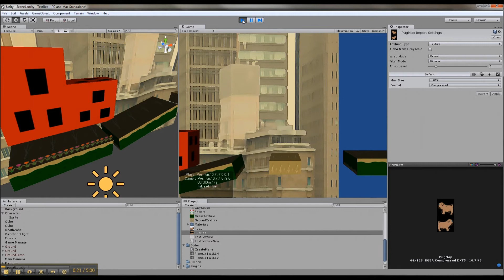2D Framework Test Part2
Using Unity and C#. Added a few items since the last video:

1. A pug with very basic animation courtesy of my new Wacom Tablet.
2. Moving Platform, which character moves along to
3. Character can die and respawn now.